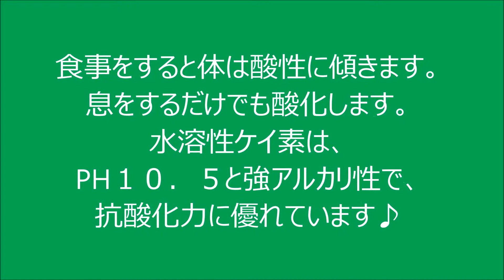水溶性ケイ素、エンジョイ！ウモモの酸化還元力実験＾＾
酸性の強いイソジンが一瞬で透明に？＾＾；